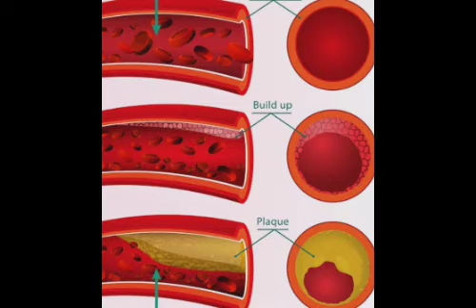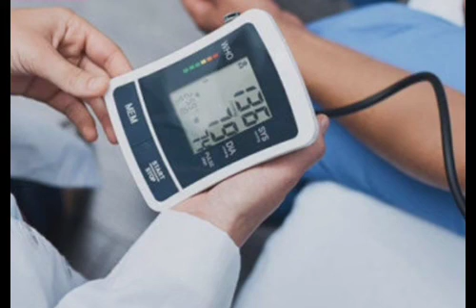Swasthya Rakhya Episode 29|What are the main Reasons for high Blood Pressure|Varkha Mohapatra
27.ହଳଦିଆ ଦାନ୍ତକୁ ଧଳା କରିବାର 5ଟି ଉପାୟ,ODIA,5 SIMPLEST WAY TO GET WHITE TEETHS WITHIN 5 TO 10 DAYS